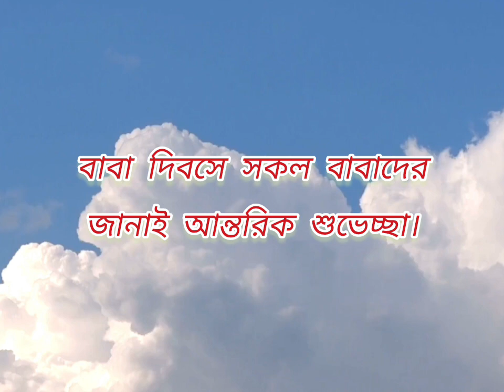বাবার জন্য | প্রতীক মাহমুদ | বাবা দিবসের কবিতা | Father's Day Poem In Bengali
Hello, Viewers! here Rio talks about  her father. Fathers are special. They deserve some love on Father’s Day.

Happy Father's Day to all the loving and hardworking Father's of the World.